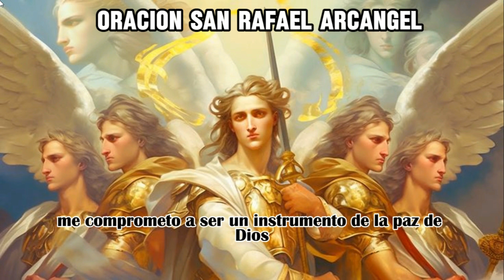ORACION PODEROSA A 🙏SAN RAFAEL ARCANGEL, aleja todo mal y trae prosperidad | Escucha solo una vez🙏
Al arcángel San Rafael, que es el responsable de protegernos y de otorgarnos poder y fuerza, le pedimos más de una vez prosperidad y abundancia para nuestras vidas y las de nuestros familiares. Y le rezamos una oración maravillosa desde noviembre. Pero que se puede rezar siempre.